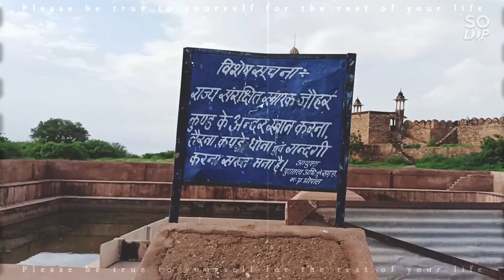Jara der thahro Ram Tamanna yahi hai Abhi humne jee bhar ke dekha